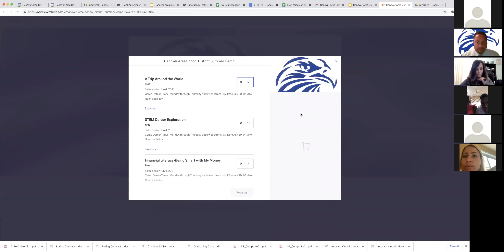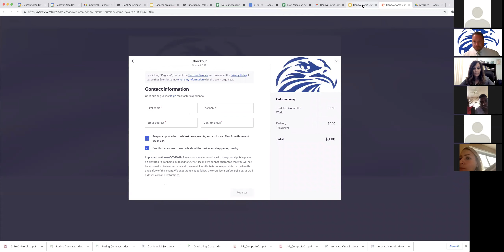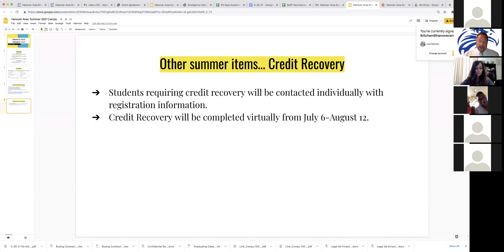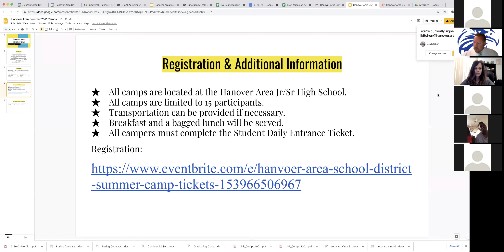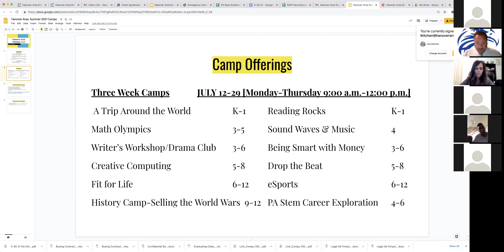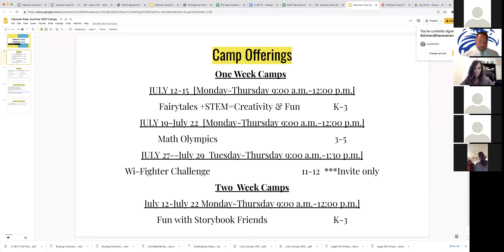5 26 21 Community Night Summer Camps